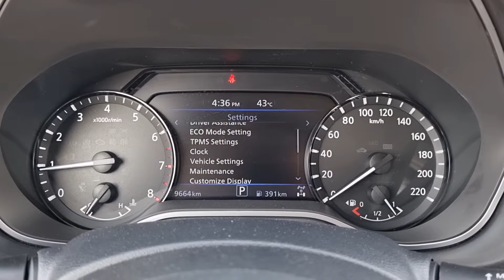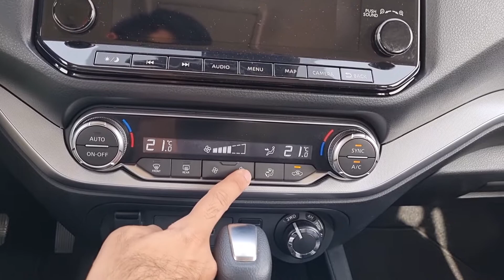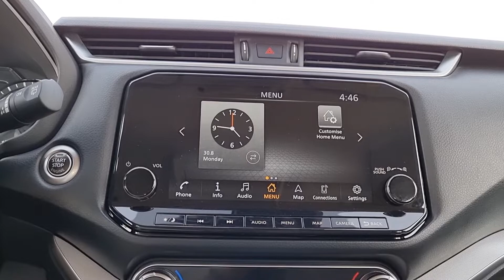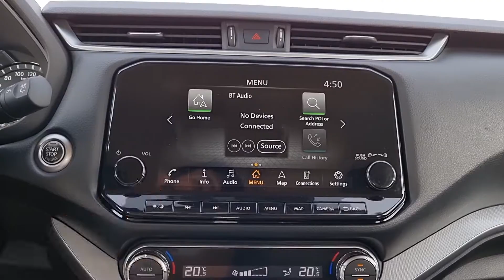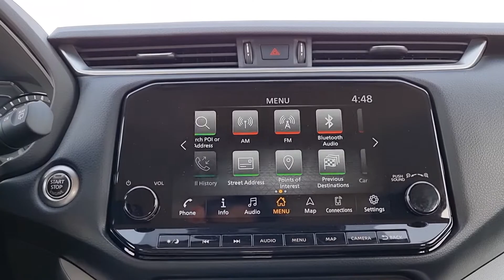2021 Nissan X-Terra Review | A Baby Patrol But Can It Off-Road?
In this video, I get you the 2021 Nissan X-Terra review. This latest generation looks identical to the Patrol but can it be off-road like a Nissan Patrol?

The Nissan X-Terra 2021 is currently offered exclusively in the Middle East. This Nissan SUV been completely redesigned and takes a curvy design instead of the boxy version which was last updated in 2015.

The new Nissan X-Terra is powered by a 2.5-Litre, 4-cylinder, DOHC engine that produces 165HP and 241Nm of torque. It is mated to a 7-speed automatic gearbox and has a four wheel drive (4WD) system. It has a rigid rear wheel axle and has a reinforced ladder on frame chassis design giving greater rigidity. The 2021 X-Terra has an approach angle of 32.2 degrees and a departure angle of 26.6 degrees.

The interior of the new X-terra 2021 has also been completely redesigned and the X-Terra 2021 now comes with a 9-inch Nissan infotainment system and 8-speaker Bose music system. For the rear passengers, there is an 11-inch rear display mounted on the roof.

The Nissan X-Terra is offered in three variants: X-Terra SE, X-Terra Titanium and the X-Terra Platinum. While the SE and Titanium are offered in two drive options: 2WD and 4WD.